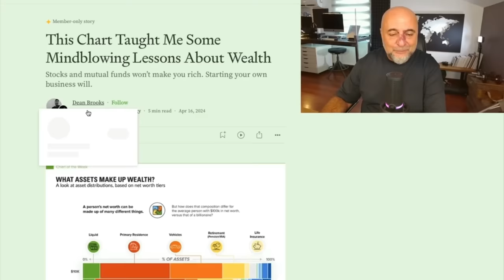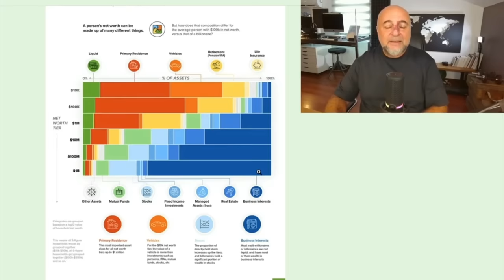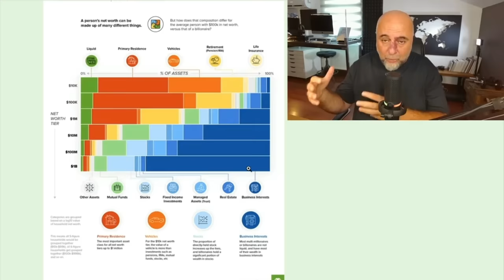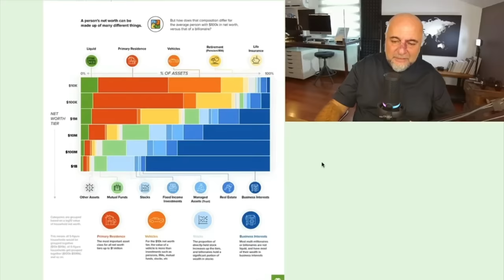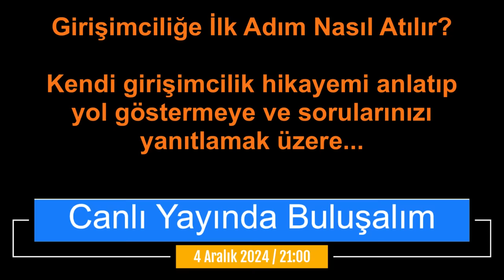Süper Zenginler Neye Para Yatırıyorlar?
Bu videoda, servet yaratma yollarına dair önemli dersler sunan etkileyici bir veriyi inceliyorum. Grafik, FED tarafından yapılan araştırmalar üzerinden, farklı servet dilimlerine sahip insanların yatırım tercihlerini ve bu tercihlerle nasıl zengin olduklarını gösteriyor. Verilere şaşıracak, hem iş hayatınızı hem de yatırımcılığınızı yeniden düşüneceksiniz.

00:00 Servet Yaratmanın Temelleri
00:47 Servet Dağılımının Analizi
01:25 Farklı Servet Dilimlerinin Yatırım Kalıpları
03:06 Servet Tablosundan Önemli Çıkarımlar
04:26 Kişisel Düşünceler ve Tavsiyeler
06:22 Sonuç ve Gelecek Konular